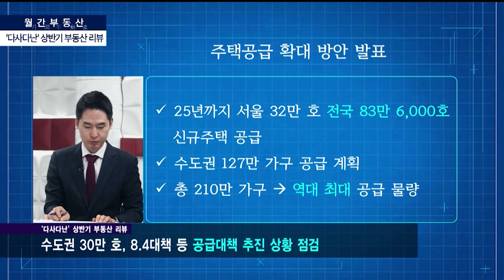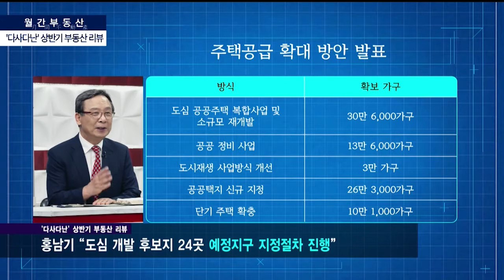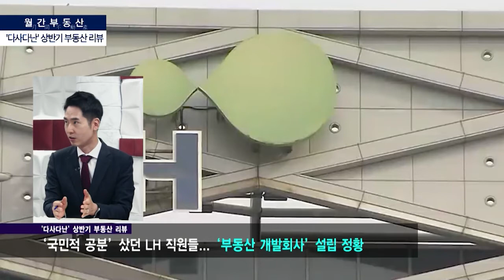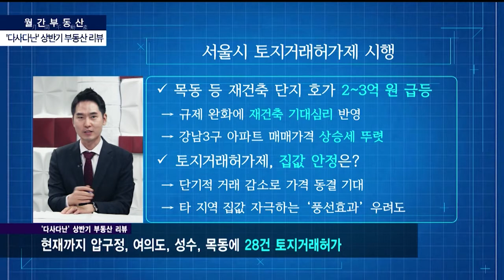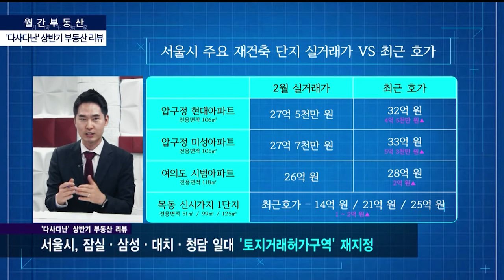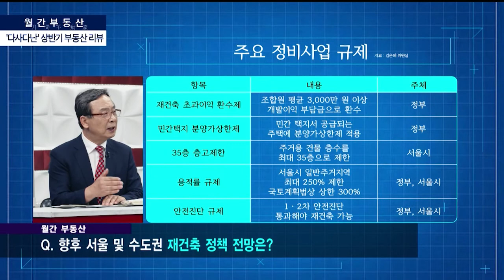월간부동산 : 공급ㆍLHㆍ재건축, 다사다난 했던 21년 상반기 부동산 시장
월간부동산 - TOPIC3 -

여느때보다 치열하고 혼란스러웠던
2021년의 대한민국 부동산 시장
상반기 부동산 시장은 '공급' 'LH' '재건축'
이 세가지 키워드로 설명한다고 해도 과언이 아닙니다

'파격'을 내세우며 공공주도의 공급을 펼치고자 한
현 정권의 25번째 부동산 대책인 2.4 부동산 대책.
'집값 안정'만은 꼭 잡겠다던 현 정권의 의지를 보였던
그야말로 획기적인 공급대책이었는데요.

한국토지주택공사 LH의 3기 신도시 투기 의혹이
수면 위로 드러나며
공정과 정의를 외치는 정부에 희망을 걸었던 국민들은
부동산 정책에 실망했고, LH 사태에 분노했습니다
이러한 혼란 속 부동산 가격은 끊임없이 상승했고
4.7 보궐선거에서 오세훈 서울시장이 당선되었는데요

서울 전역에 커지는 재건축 기대감과
가격 상승 움직임이 일자 오 시장은
압구정·목동·성수·여의도 일부 등 서울 4개 지역을
토지거래허가구역으로 지정했습니다.
이제는 정부와 국민 모두의 염원이 된
집값 안정과 규제 완화.

오늘 월간부동산에서는 2021년 상반기
뜨거웠던 부동산 시장에서의 다양한 이슈에 대해
집중 분석해보겠습니다